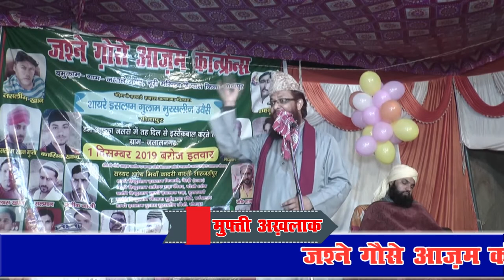जो मुसलमान दौलत के नशे में नबी को भूलता है !! तकरीर !! By. Mufti Akhlaq part 02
Apne Yahan Ke Jalse Recording Karane Ke Liye Sampark Karen Khan Studio Shergarh Bly

Jarjis Ansari
Tausifur Rehman
Meraj Rabbani
Zakir Naik
Tareeq Jamil
For More New 2017 New Bayan of Ulmae ahle sunnat like
Ashraful Fuqha Mufti Mujeeb Ashraf sahab
Allama Hafiz o Qari Shakir Ali Noori sahab
Allama Qamar uzzama khan Aazmi Sahab
Allama Saqib Raza Mustafai sahab
Huzoor Tajushshariah
Mufti Akhtar Raza Khan Sahab Azhari Miya
Mufti Asjad Miya
Sufi Kaleem Razvi Hanfi Munazra
And Naate Paak Hamd Manqabat of
Asad Iqbal Sahab kalkatta
Kalaame Tajushshariah Mufti Akhtar Raza Khan Azhari Miya
Nazmi Miya Marehrawi
And Latest beautiful kalam Shaurahe Ikram

Mufti Hanif Qureshi Munazra debate
Sunni vs wahabi